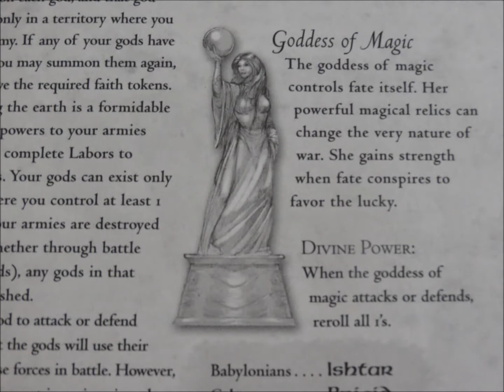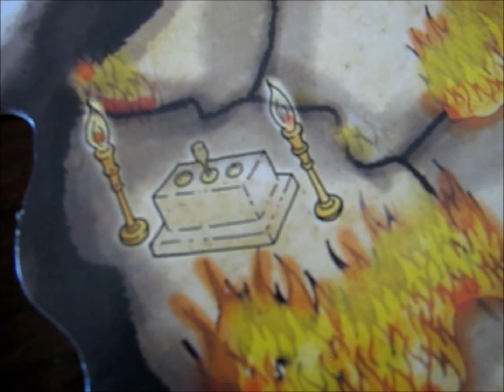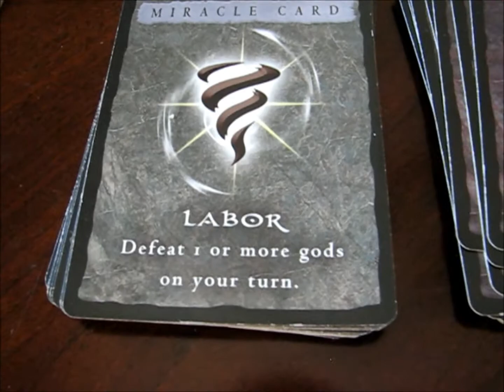Risk Godstorm 2.7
Risk Godstorm tutorial part VIII. Music by Nicholas Hooper - Harry Potter and the Half Blood Prince.